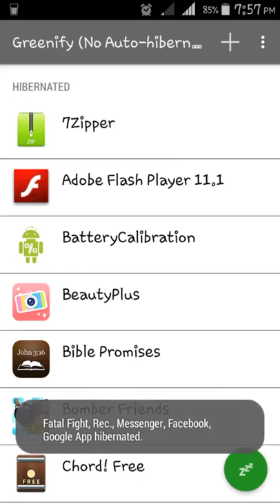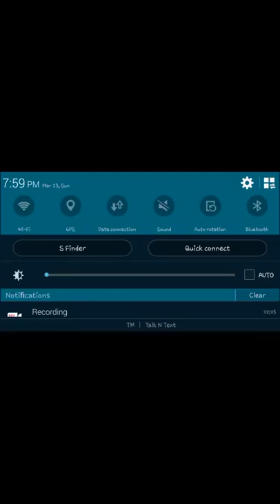GTA San Andreas android project v, v1.6 mod by Skull.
GTA San Andreas android project v mod gameplay